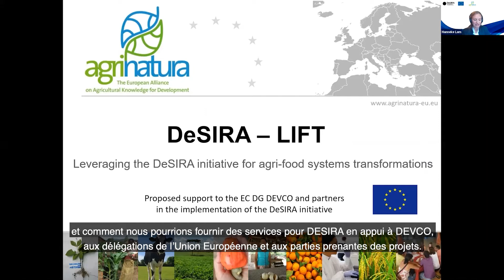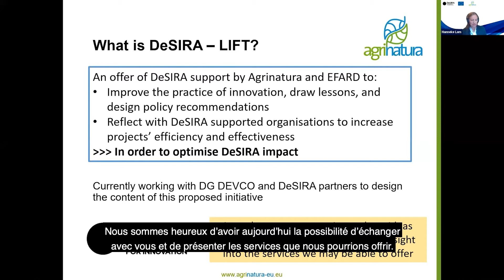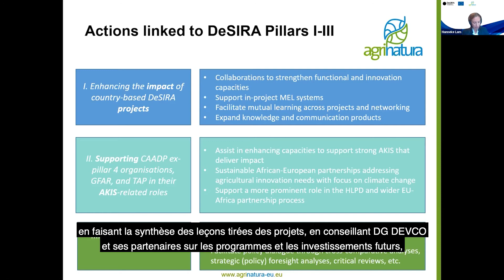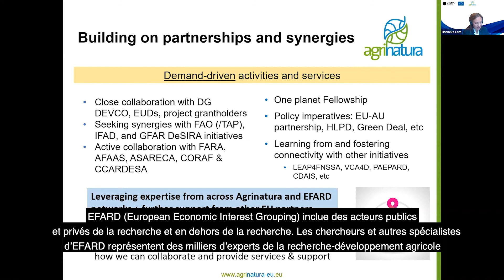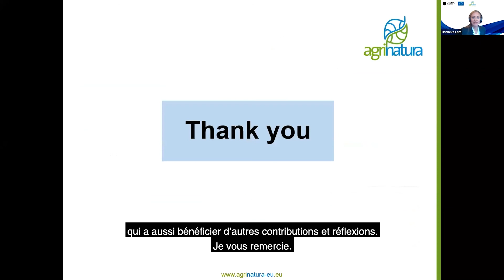Launch of DeSIRA initiative with Hanneke Lam (sous titres en français)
Role of agricultural research and innovation for development to address food systems transition and the contribution of the DeSIRA initiative.
Hanneke Lam. Director Agrinatura, The European Alliance on Agricultural knowledge for Development: Presentation  of the LIFT project to support the DeSIRA project